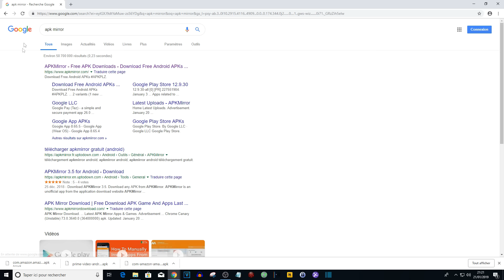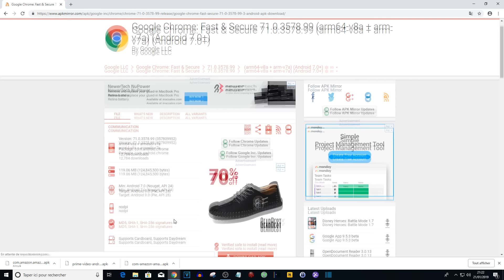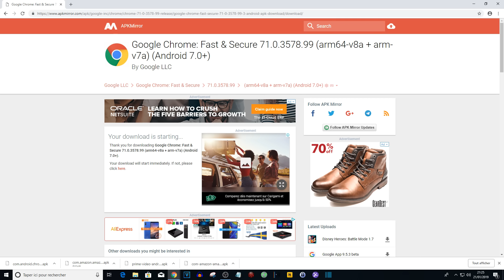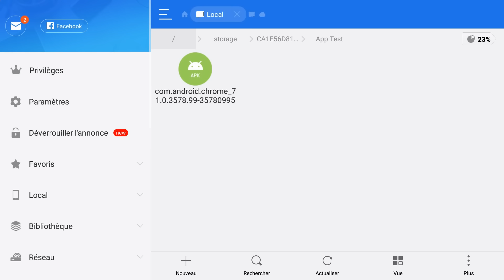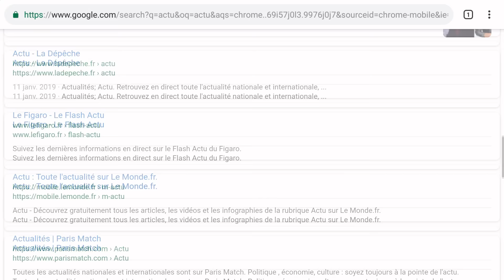Comment installer une application Android (.apk) sur Android TV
Tutoriel: Installer les application du Android smartphone sur Android TV
⬇️Plus d'informations⬇️

➡️En savoir plus sur Gearbest avant de commander (guide et conseils)

📌 Matériel utilisé pour réaliser la vidéo :

➡️Micro USB : Blue SnowBall
➡️Enregistrement et streaming de session de jeu : AverMedia LGP
➡️Micro Cravate: RODE SmartLav Plus
📌Différents tutoriels, tests et dossiers:

➡️ Test du Xiaomi Redmi 6A: un smartphone à 100 balles et c'est de la balle

Kulture ChroniK